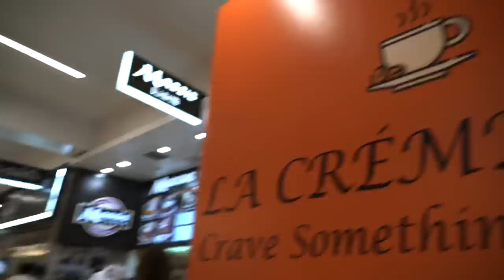DATING MY FRIENDS FOR THE DAY!! **Bad Idea** | Jenna Davis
Hi y'all it's Jenna Davis! This week we are DATING MY FRIENDS FOR THE DAY!! **Bad Idea** | Jenna Davis Sit back and watch as my friends & are start Dating Eachother for the day! That's right! This is definitely a BAD IDEA & extremely awkward! Who will get who? I guess you'll have to watch & see!

xoxo,
Jenna